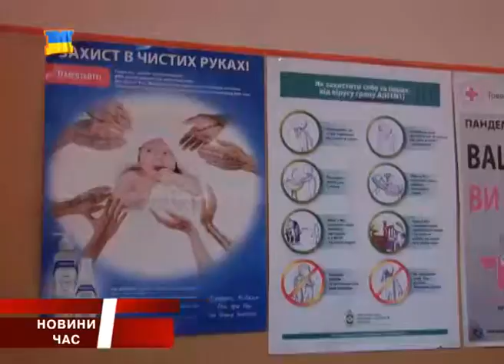Статистика захворювань на ГРВІ